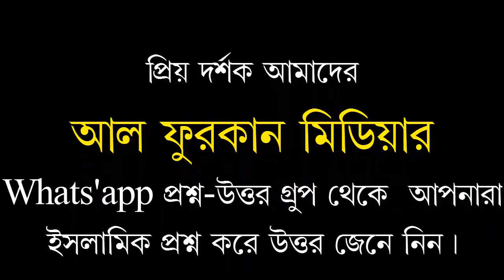ইব্রাহীম নবী,কেমন মুসলিম ছিলেন।শায়খঃ মুহাম্মাদ রবিউল ইসলাম